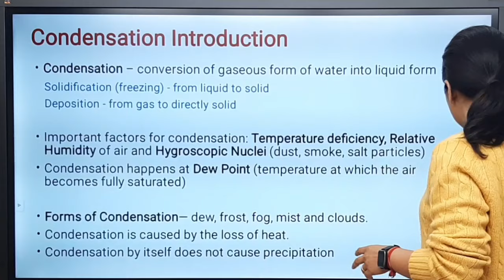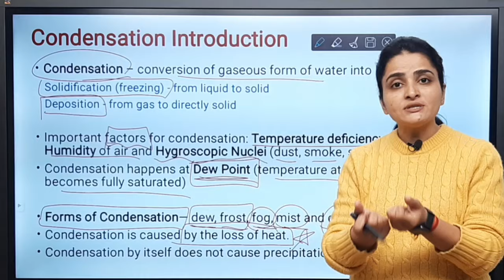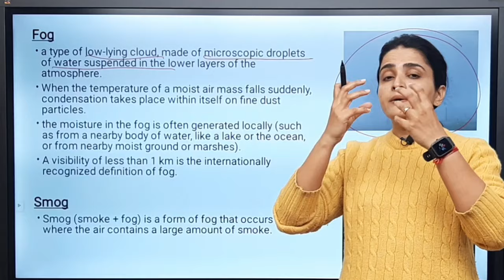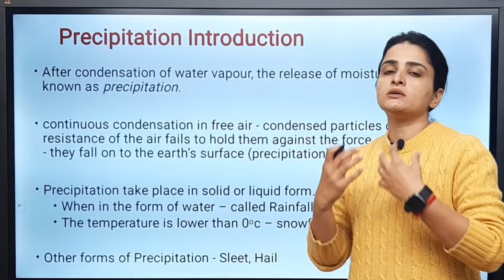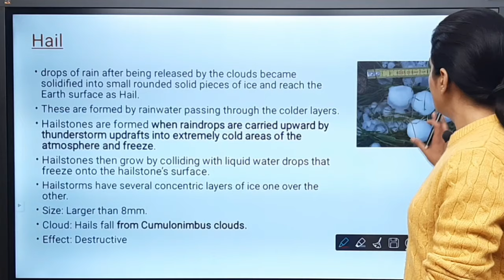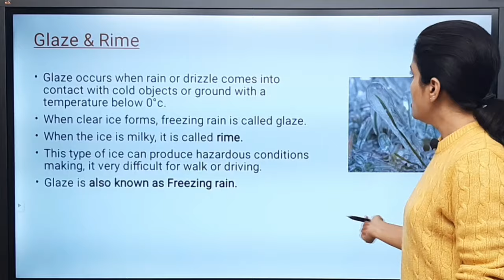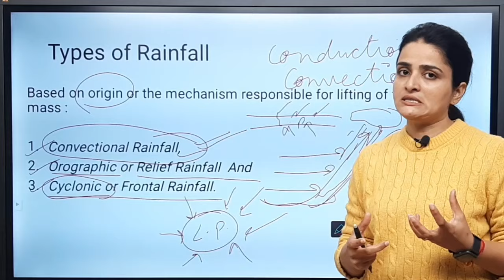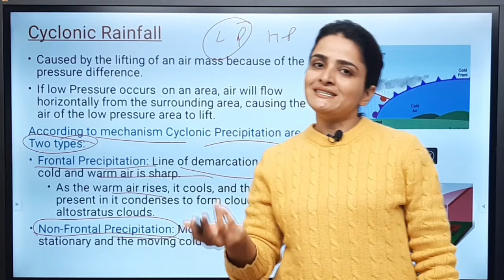Condensation, Precipitation & Types of Rainfall | Climatology | Geography by Ma'am Richa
In this video we will understand:
What is condensation?
types of condensation
Difference between condensation and precipitation
Types of precipitation
Rainfall and its types: Convectional Rainfall, Orographic Rainfall / Relief Rainfall, Cyclonic Rainfall / Frontal Rainfall.

This is lecture 16 in Climatology. To watch the previous videos, follow the link given below:

Download the Parcham App for daily short practice tests and a PDF bank subscription.